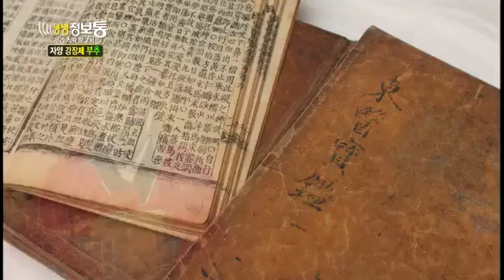생생정보통 - Live Info Show 01 EP622 # 003